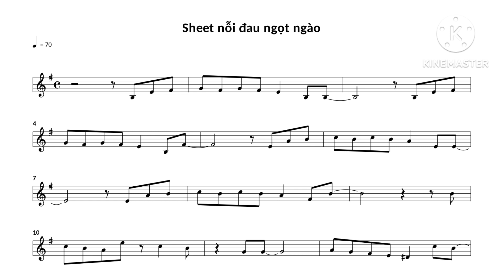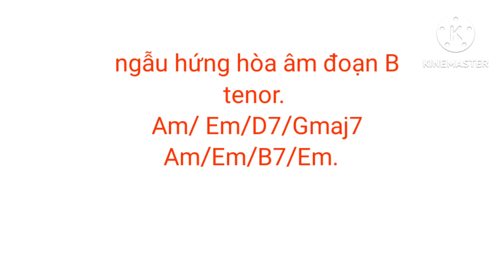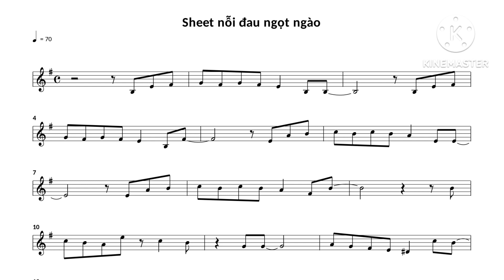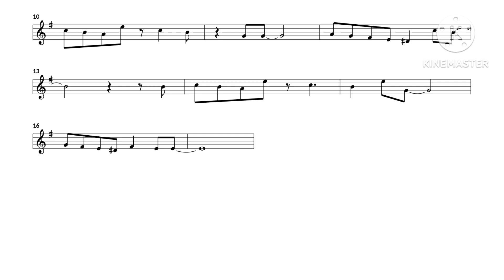sheet tenor nỗi đau ngọt ngào không demo